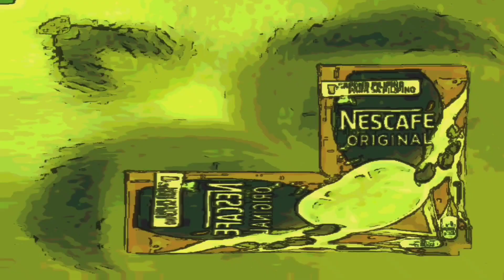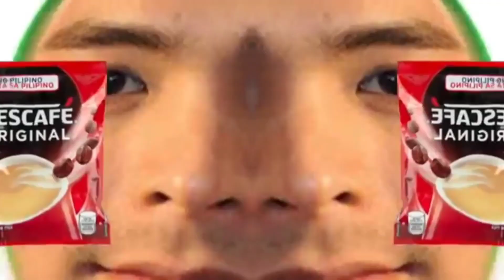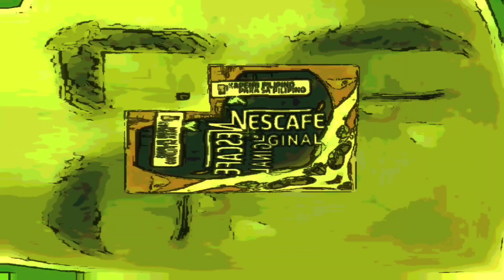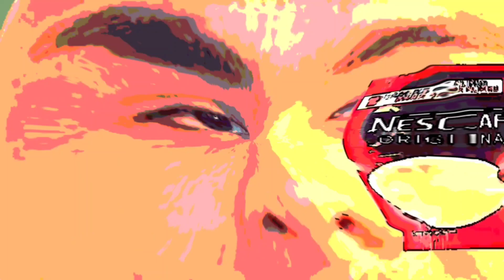COCOMARTIN MIRROR INTRO PART II COCOMELON PARODY (super slow+reverse+super fast) weird funny videos